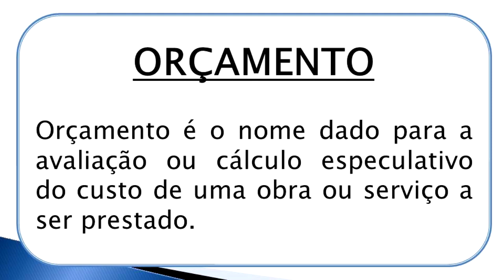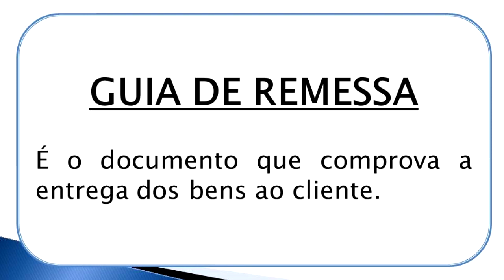A2 - Comércio: Documentos e recibos